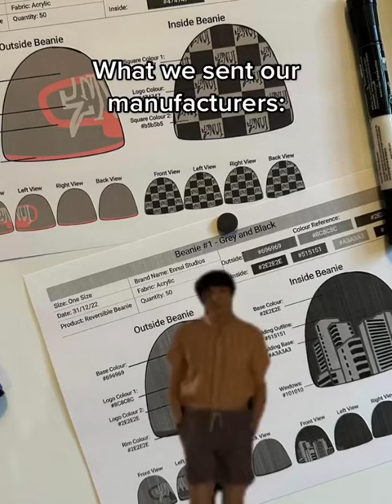What we sent our manufacturer vs What we received